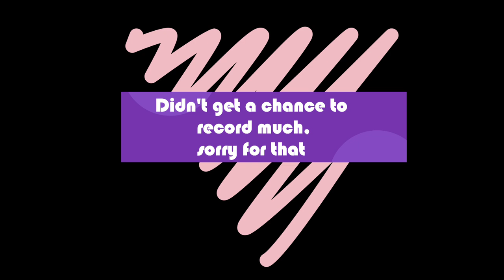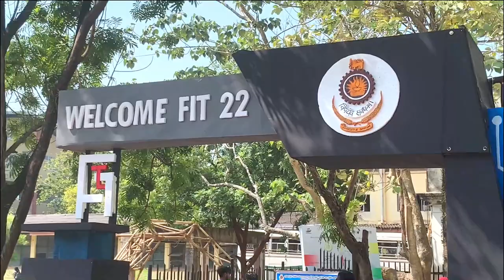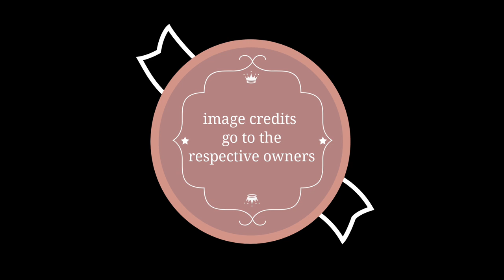UNI Vlog | First Time Visiting My University | Faculty of IT | University of Moratuwa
Hello guys, hope you guys are doing well , so it's about my new chapter , I got selected to university of moratuwa and this is about my first day . Since I'm a stranger to that place , I only recorded few video clips , I hope to bring more video clips in the future .

Subcount : 271